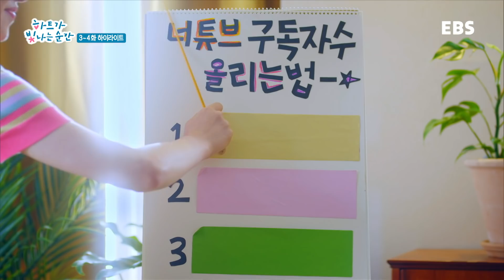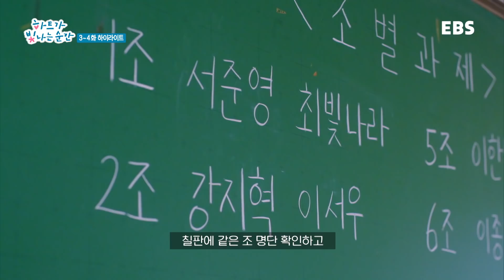[하이라이트] 하트가 빛나는 순간 EP.3-4 15분 요약 // 학교 밖에서 시작되는 💕설렘가득💕 추억 쌓기!!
하빛순 3, 4화 15분만에 다시 보기!
3,4화 복습하고 다음주 화요일에 본방 사수 잊지 말아요!

디지털 세상에 둘러싸여 살아가는
이 시대의 10대를 응원하는 청춘 성장 드라마
❤️하트가 빛나는 순간❤️

 [본방송]
✔️  [EBS 1TV] 화요일 저녁 7시 5분 본방사수❤️